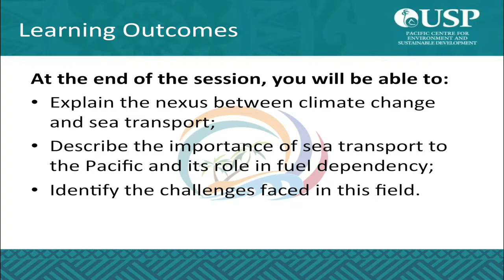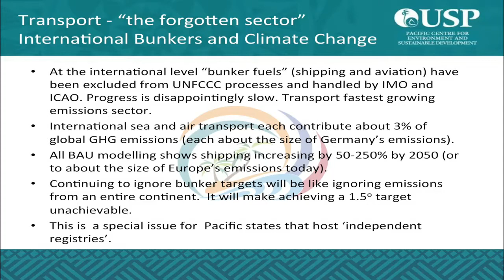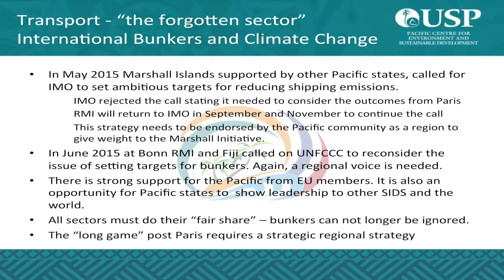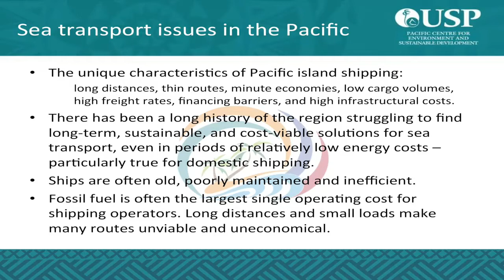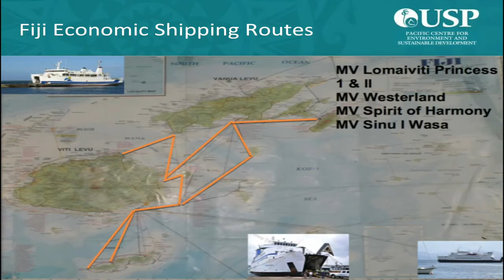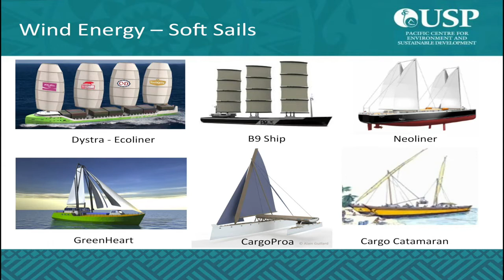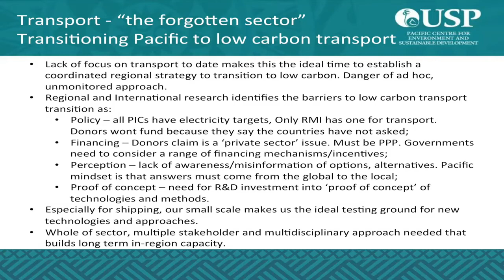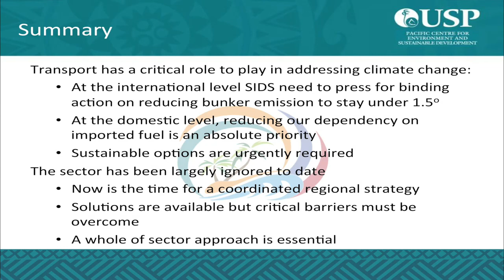Session 4 Lecture 2 - Sea Transport by Dr Peter Nuttall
UNESCO Masterclass Series
Climate Change and Pacific Islands